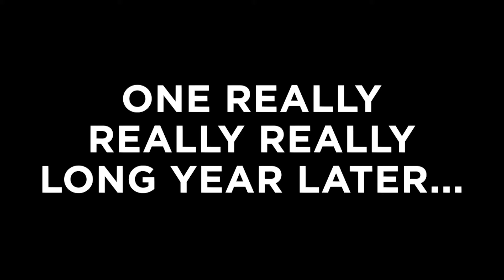VBS 2021 Promo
At Rocky Railway, kids discover through life’s ups and downs that Jesus’ power pulls us through. Kids participate in memorable Bible-learning activities, sing catchy songs, play teamwork-building games, take part in one-of-a-kind Bible Adventures, collect Bible Memory Buddies to remind them to trust Jesus, and test out Sciency-Fun Gizmos they’ll take home and play with all summer long. Registration begins May 1st!